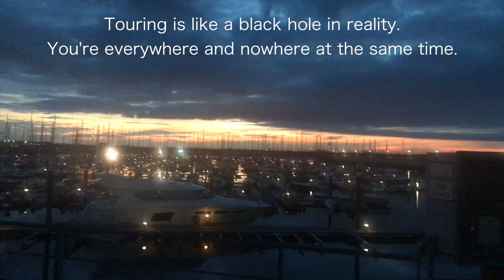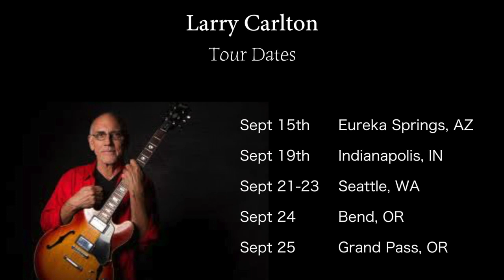Kamasi Washington Tour | Kamasi Concert Vlog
Kamasi Washington Tour | Kamasi Concert Vlog | TheNextLevel

A vlog about an exciting month of travel and music with Kamasi Washington and his band. It was a great experience traveling with this group and meeting all of you out there!

Additional footage: Sol Washington